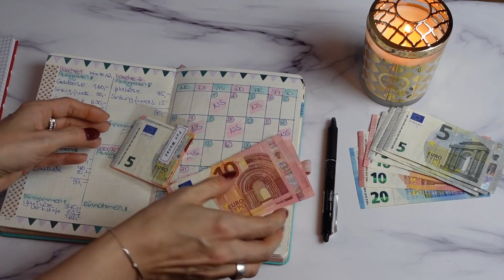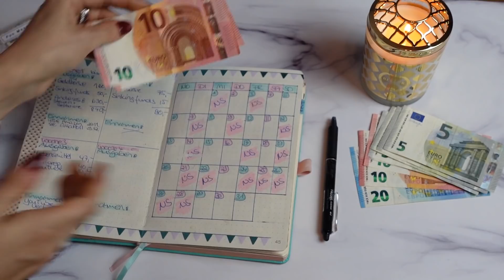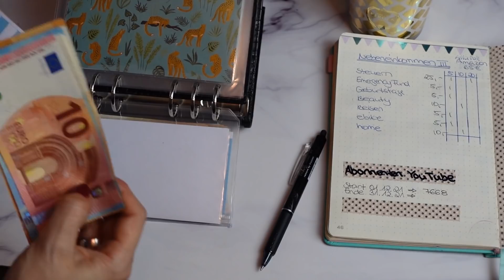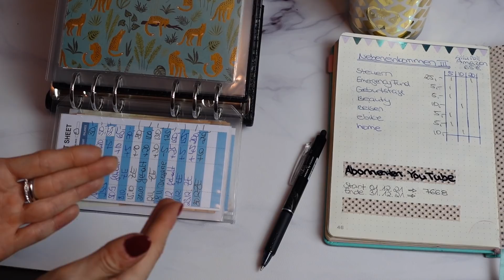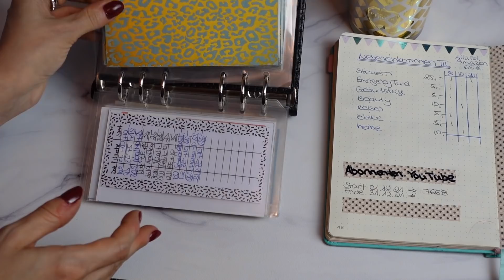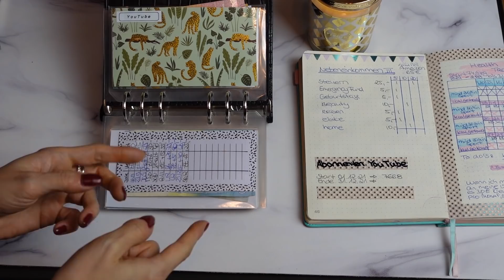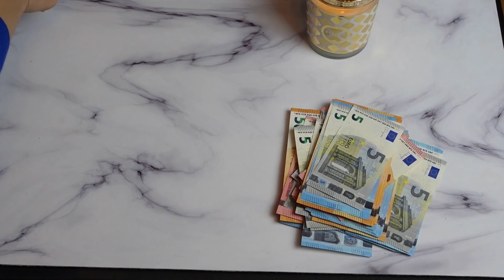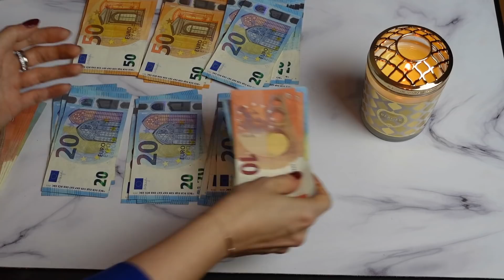Budget Update 4 Dezember 2021 I Ersparnisse zählen I Zusatzeinnahmen Cash Stuffing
Die kleinen Umschläge für die Geldbörse habe ich selbst gemacht.

*Falke Strumpfhose

Shopping und Spartipps:

Über diesen Link findet Ihr alle meine Favoriten, Lifestyle und Kosmetik Produkte und was ich sonst jemals über Amazon gekauft, für großartig befunden habe und was es auch noch zu kaufen gibt. Selbstverständlich habe ich es Euch übersichtlich zusammengestellt. Für Verbesserungsvorschläge bin ich offen. :-) Die Liste wird laufend aktualisiert.

♥ Über Joinhoney könnt Ihr richtig Geld sparen. MEGA! Hier ein kleiner Einladungslink Ich erhalte dadurch eine kleine Vermittlungsprovision und Ihr 50 Punkte. Ihr findet mit Honey nicht nur die besten Rabatte sondern sammelt auch noch Punkte, welche Ihr in Geschenkgutscheine eintauschen könnt, also Rabatte und Cashback. Ich finde es mega und es ist kostenlos!!!

♥ IGRAAL ist ein großartiges Cashbacksystem, bei dem Ihr je nach Shop richtig viel Geld sparen könnt. anmeldet.